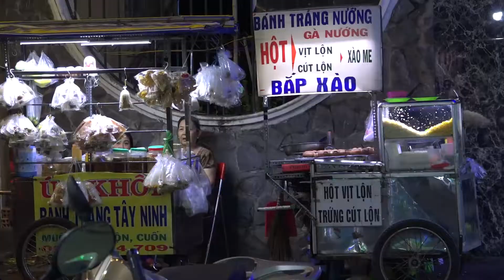GX LẠC QUANG ĐÓN GIÁNG SINH 2018 ( DŨNG ĐỊNH KÝ )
MÙA GIÁNG SINH AN LÀNH & VUI TƯƠI